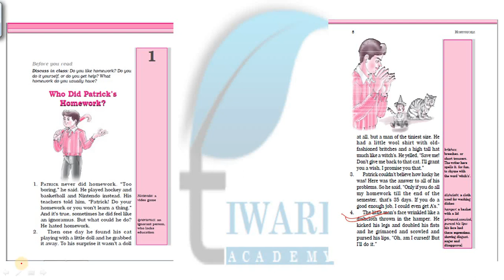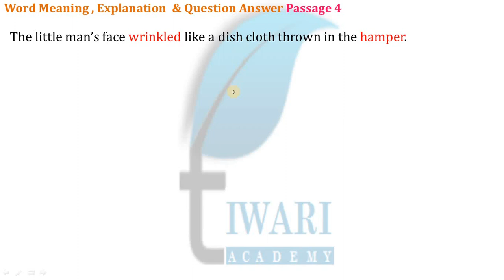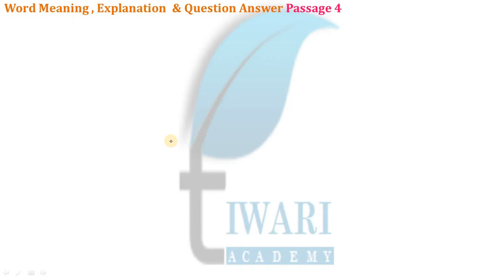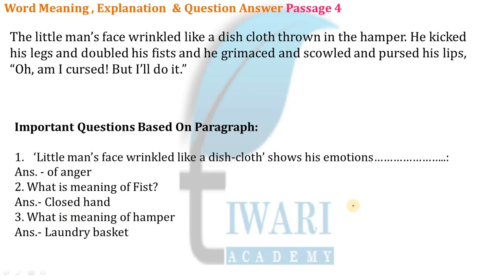Class 6 English Honeysuckle Chapter 1 Paragraph 4 Explanation in Hindi and English Medium.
Class 6 English Honeysuckle Chapter 1 Paragraph 4 Explanation in Hindi and English Medium. Get here the complete study of Paragraph 4 in Class 6 English NCERT with word meaning. and get the solutions and other study materials.